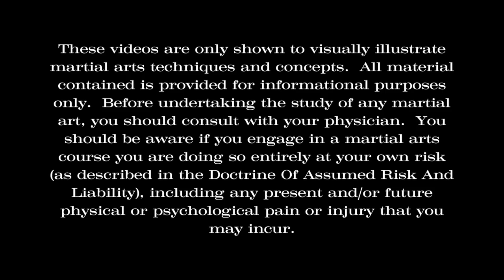Samurai Ninja Training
Welcome To One Precious Light! I am the creator of OPL Quantum Healing and the Founder of The Enzo Academy. Thank you for being here!

NEW BOOK!!

✨The Aura Of God ✨

The Structure Of The Cosmos And How To Find Your Way Back To Your Divine Nature

All supportive meditations, classes, and sessions are available in The Enzo Academy.

Due to the power of the material, healing, and frequencies in The Enzo Academy we are requiring individuals to apply to be accepted before enrolling. This is to confirm alignment and that it is in the individual and collectives highest timeline.

HOW TO ENGAGE:
Ascension, healing, and self-mastery are all active processes - these video’s are intended to help you to begin to actively engage in the process of ascension - to help you to learn about your own energetic system and higher spiritual self. Recommendations are just that - recommendations - you can engage in one or all - but as a general rule it is best to keep engagement simple (especially in the beginning). As you learn about, remember, and master your energy you will grow in wisdom about when, how long, and what you need to do. All recommendations are accompanied by guided meditations, healing sessions, classes, that are available in The Enzo Academy if further learning, study, and guidance is desired.

Right now we are being offered a choice - Are you ready to step into your spiritual power and pave your own path forward?
When our energy bodies become clear - we expand - our hearts blossom - our minds break free of the shackles and limiting beliefs that have kept us from awakening to our greatness, and we are once again able to see our TRUTH - our LIGHT - our POWER.

Truly, your potential is infinite.

ABOUT US AND MORE RESOURCES:
I am a leading edge ascension guide and founder of The Enzo Academy which is a living library of our life’s work focused on Spiritual and Energetic Mastery.

To learn more about One Precious Light Electric Tiger Arts, or The Enzo Academy please

The Enzo Academy Is The Home Of:
One Precious Light - Ascension Guide and Quantum Healer
Electric Tiger Arts - Martial Arts and Physical - Spiritual Mastery
The Enzo Academy is an evolving, expanding, conscious educational and healing platform. It is our mission to help you explore your own potential, to help you to clear your mind, body, heart, and soul so you can fully align with your highest potential.

All Martial Arts video's are present to visually illustrate martial arts techniques and concepts. Before undertaking the study of any martial arts you should consult with your physician. You should be aware if you engage in a martial arts course you are doing so entirely at your own risk (as described by the Doctrine Of Assumed Risk And Liability), including present and/or future physical or psychological injury that you may incur.